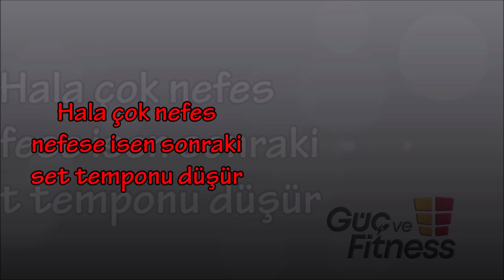Evde Maksimum kalori YAK - HIIT Kardiyo Hafta 1 Gün 5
High Intensity Interval Training (HIIT) ya da Yüksek Yoğunluklu Aralıklı Antrenman (YYAA) nabız hızını yüksek seviyede tutan ve antrenman sırasında kalori harcamasını maksimuma çıkarıp antrenmandan sonra da metabolik hızınızın yani kalori harcamanızın yüksek kalmasını sağlayan bir antrenman biçimidir.

Antrenmanı yapmak için 6 hareketi 30’ar saniye yapın, (toplam 180 saniye yani 3 dakika) sonra 1 dakika dinlenin. Bunu toplam 5 set olarak tekrarlayın. Video eş zamanlı yapabileceğiniz şekildedir
Evde HIIT Kardiyo antrenmanlarını haftada 3-4 kez yapabilirsiniz. Farklı HIIT kardiyo antrenmanlar yüklendikçe antrenmanlarınızı çeşitlendirebilirsiniz. Unutmayın HIIT kardiyo egzersizler tüm vücut çalıştırmak ve kardiyo egzersiziniz için çok faydalı olsa da ideal olarak antrenmanlarınızı evde dambıl ile yapacağınız ağırlık çalışmaları ile desteklemelisiniz. (hem erkek hem kadınlar için aynı şey geçerlidir)

Beslenme ve sporla ilgili ana akım medyanın ve düzenin getirdiği efsanelerden ve yanlışlardan kurtul!
Bilimsel gerçeklerle desteklenen, herkesin uygulayabileceği antrenman ve beslenme yöntemleri ile sen de OLABİLECEĞİNİN EN İYİSİ OL!

Instagram - Düzenli soru cevap ve antrenman CANLI YAYINLARI için